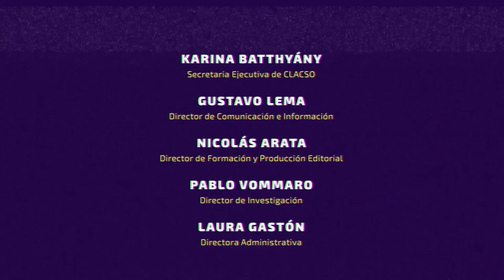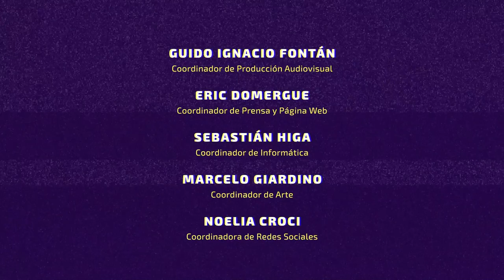Ricardo Forster: "Las movilizaciones en América Latina discuten el sentido de lo democrático"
El filósofo argentino Ricardo Forster fue uno de los participantes del Conversatorio “¿Autoritarismo neoliberal o democracia democratizante?: la disputa por el futuro en América Latina”, organizado en México en febrero por CLACSO y el “Programa Universitario de Estudios sobre Democracia, Justicia y Sociedad” (PUEDJS-UNAM).

Forster, integrante del Consejo de Asesores del Presidente Alberto Fernández, habló para CLACSO TV.

Forster considera que “la democracia está ligada por nacimiento a la política. Y la política es aquella que no ha terminado de resolverse en el interior de la sociedad: es la evidencia de un conflicto que tiene que ver con la igualdad, con la Justicia, una cantidad de cosas, pero que básicamente ponen en el punto del centro de la democracia el litigio y el conflicto que son parte de su recreación permanente. Si la democracia se fija de una vez y para siempre, se la construye bajo la lógica de lo mítico o de lo sacrosanto, queda como algo que no se puede tocar, que no se puede modificar, que no se puede recrear. Y por lo tanto el soberano, el pueblo, es un sujeto absolutamente pasivo que cada dos años, cada cuatro años, deposita un voto en la urna y ejerce supuestamente su derecho democrático. Pero esa democracia es una democracia que está fijada a principios ahistóricos e inconmovibles. Creo que la experiencia de lo que se puso en disputa en América Latina, sobre todo en las dos primera décadas de este siglo, fue justamente la necesidad de poner a la democracia en el interior de un conflicto, que en América Latina es el conflicto o el litigio por la igualdad”.

Luego se preguntó: “¿De qué democracia hablamos cuando todas las variantes que organizan la vida de las sociedades, están puestas a disposición de un sistema injusto, desigual, depredador? Porque no solamente destruye la vida de las personas, sino que destruye la vida del planeta. Ergo, me parece que el gran desafío de los proyectos democráticos, populares, de refundación, es cruzar transversalmente todas estas cuestiones para que la democracia sea un movimiento, una recreación, una vitalidad que sepa procesar persistentemente el conflicto y que no lo anule.”

Asimismo, consideró que “durante treinta años, el neoliberalismo logró convencer a gran parte de las sociedades que la democracia tal cual estaba era el punto de cierre de toda una trayectoria asociada también a la economía global... Ahora, las experiencias políticas sobre movilización cada vez más discuten el sentido de lo democrático y es el gran desafío también de los gobiernos progresistas”. Y concluyó: “No existe lo irreversible. Es una consigna políticamente no sólo ineficaz, sino que extremadamente peligrosa, porque te puede generar un conformismo. Digo: si ya es irreversible tal derecho, ¿para qué defenderlo?”